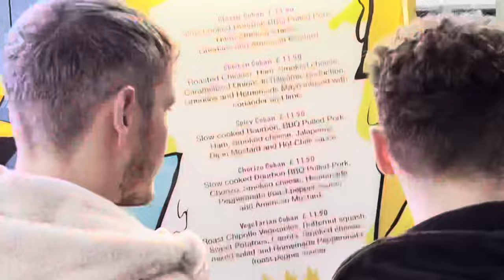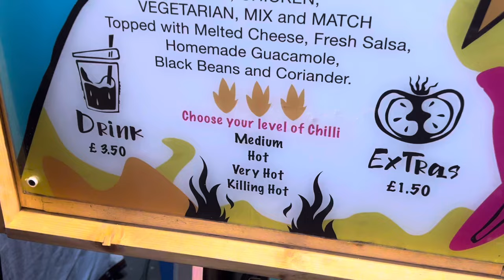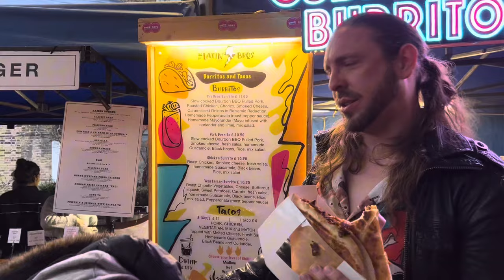We tried the (Killer Hot) “Spicy Cuban” at The Latin Bros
Welcome to an impromptu video out in Greenwich for a birthday crawl with my good friend.

Stumbled upon this little gem in the market!

How hot is their Spicy Cuban (Killer Hot level)

Let’s give it a go!